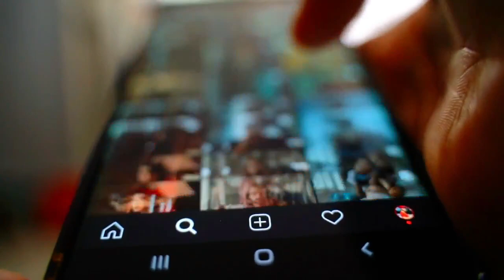¡SE PUSO A LLORAR! JORGE MONTOYA NO QUIERE SABER NADE DE ANTAURO HUMALA